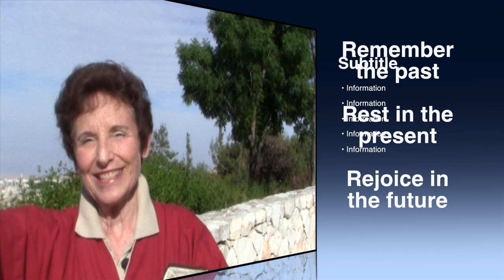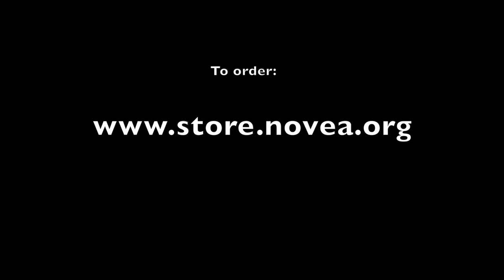Should Christians Celebrate?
God gave His feasts - the feasts of the Lord -  to His Kingdom - Jews and Gentiles.